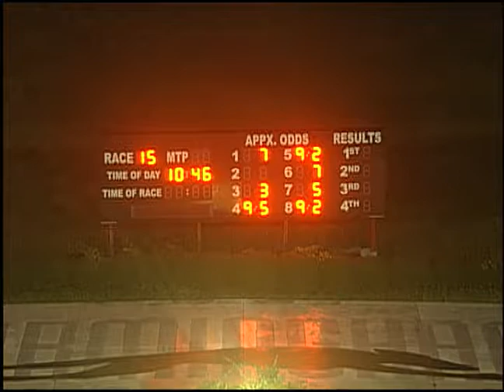07/20/19 Evening Race #15